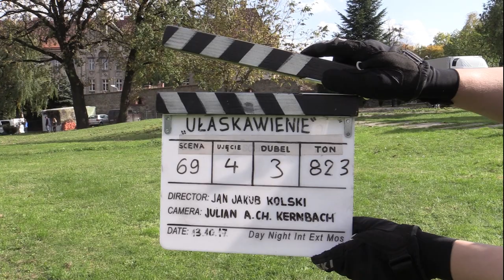na planie filmu "Ułaskawienie" Jana Jakuba Kolskiego